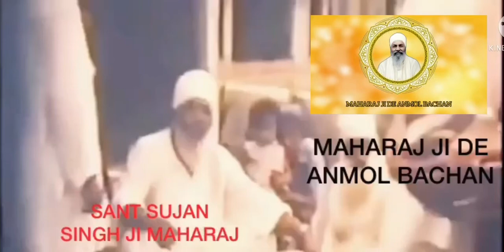MAHARAJ JI DE ANMOL BACHAN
Elaahi kirtan Sant Sujan Singh ji maharajji. MAHARAJ JI DE ANMOL BACHAN